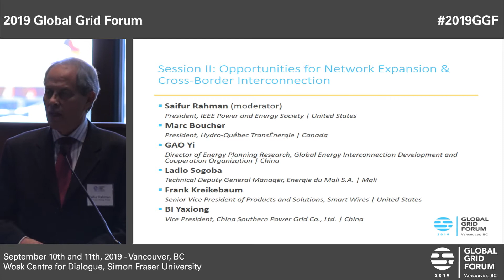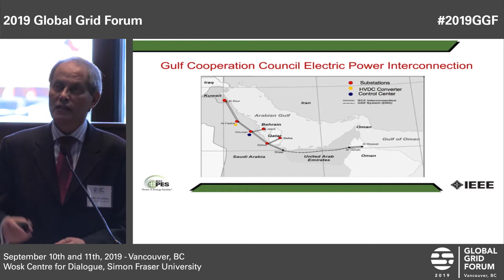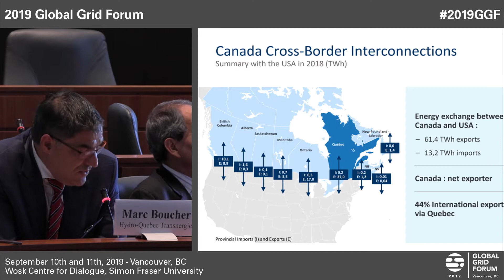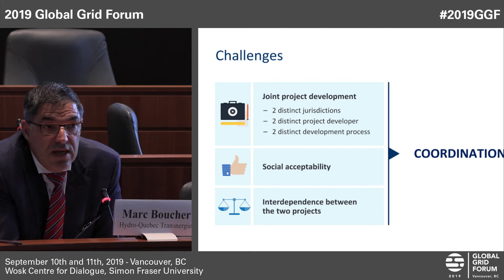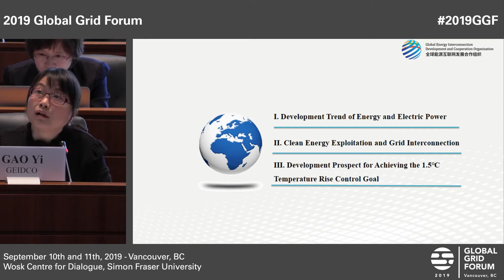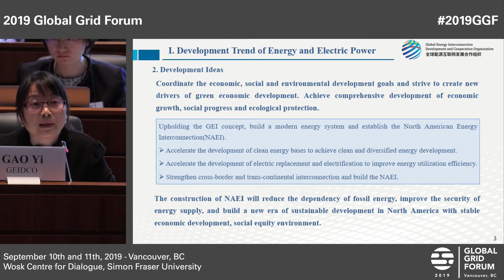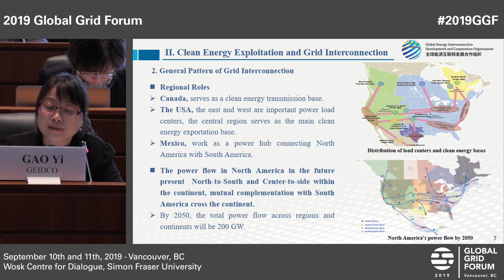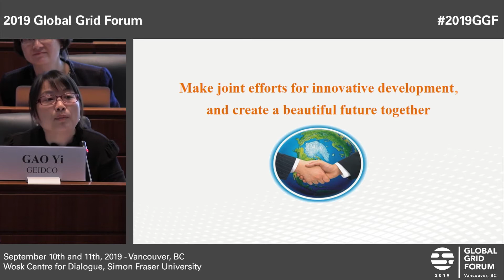2019 Global Grid Forum: Opportunities for Network Expansion & Cross-Border Interconnection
Panelists:
• Saifur Rahman (moderator), President, IEEE Power and Energy Society
• Marc Boucher, President, Hydro-Québec TransÉnergie
• GAO Yi, Director of Energy Planning Research, Global Energy Interconnection Development and Cooperation Organization
• Frank Kreikebaum, Senior Vice President of Products and Solutions, Smart Wires
• BI Yaxiong, Vice President, China Southern Power Grid Co., Ltd.